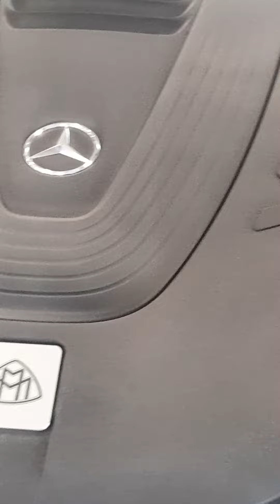Maybach 2022 model S class V12 engine .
Maybach V12 S class model 2022 Mercedes benz.